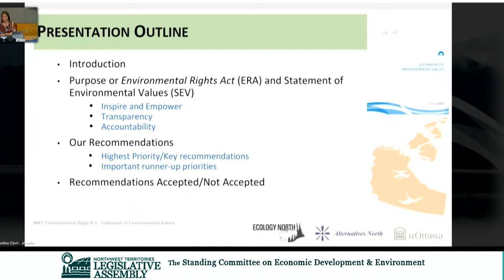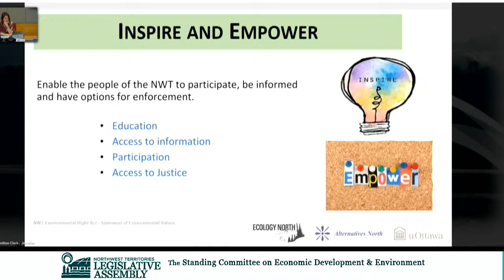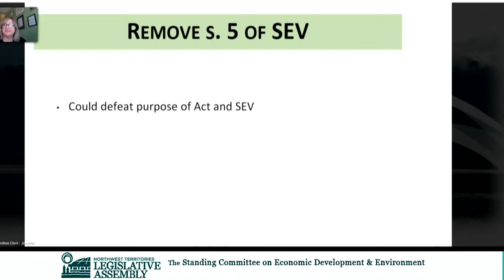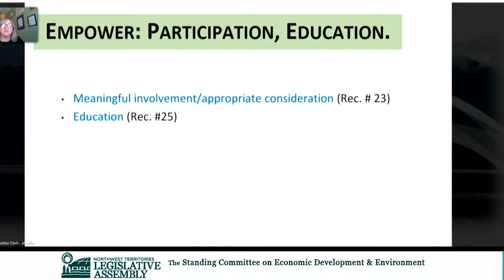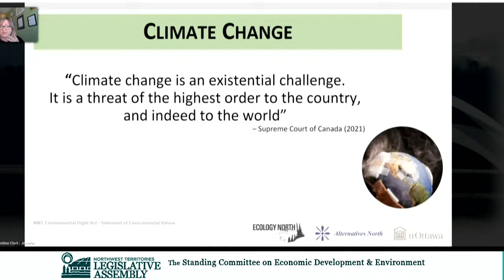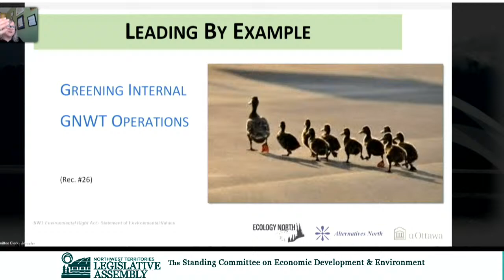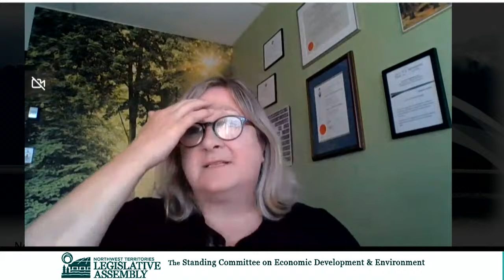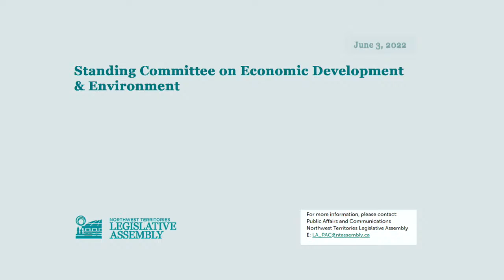Public Briefing : Alternatives North / Ecology North 03/06/2022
The Standing Committee on Economic Development and Environment, Acting chaired by katrina nokleby Public Briefing : Alternatives North / Ecology North  03/06/2022

in Committee Room A of the Legislative Assembly building.

Intro 00:00:00
Introductions 00:04:58
Public Briefing : Alternatives North / Ecology North 00:06:10

The public and members of the media are welcome to attend. The meeting will also be broadcast live and can be viewed by tuning in to the LATV network, watching on ntassembly.ca, or by watching on the Assembly’s Facebook, YouTube or Twitter channels.